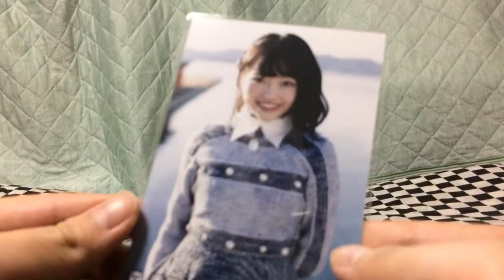【開封】STU48 デビューシングル「暗闇」生写真2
STU48デビューシングル「暗闇」通常盤CD生写真の開封です。